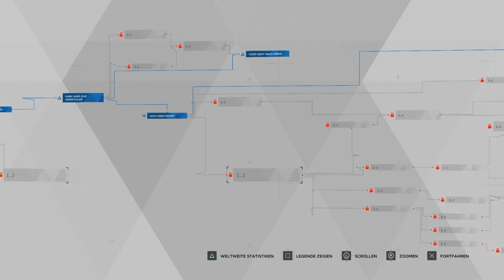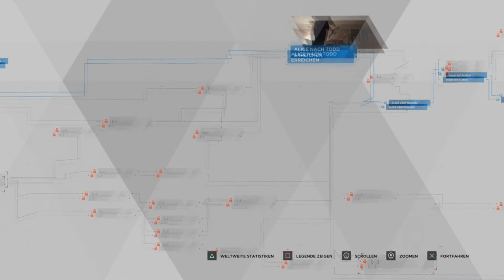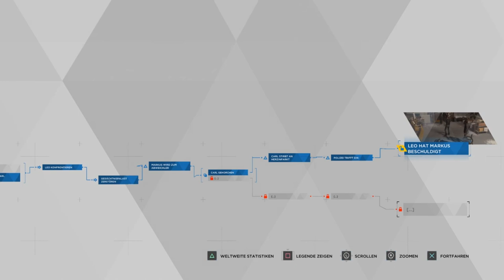Kann man hier wirklich nichts tun? - Detroit Become Human - #6